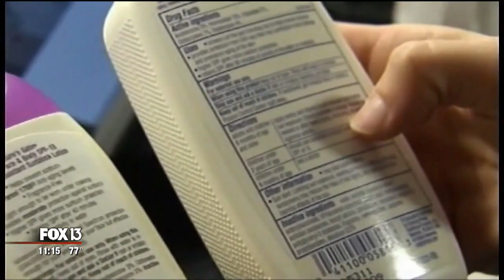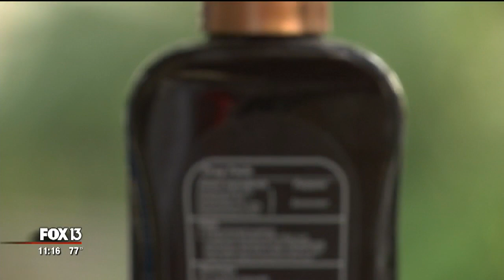Study: Sunscreen chemicals enter bloodstream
Sunscreens are once again under the federal microscope after an FDA study revealed four common active chemicals found in sunscreens can be absorbed into the bloodstream if applied several times throughout the day.

The study, published Monday in the medical journal JAMA, looked at 24 healthy volunteers who applied a randomly assigned sunscreen on 75% of their body four times each day for four days.

According to the study, the blood concentration of avobenzone, oxybenzone, ecamsule, and octocrylene rose significantly over the seven day testing period.